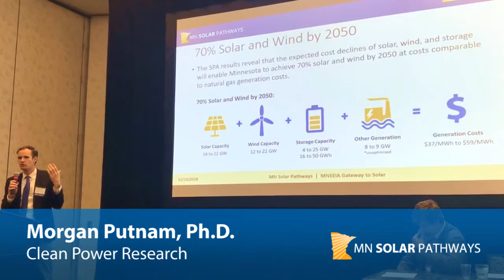Getting to 70% wind + solar + storage in MN by 2050 - MN Solar Pathways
According to the MN Solar Pathways Solar Potential Analysis Report, reaching 70% solar and wind energy in Minnesota is not only possible, it's affordable Featuring Morgan Putnam, Ph.D., Clean Power Research, presenting on findings at the MnSEIA Midwest Gateway to Solar Conference on November 12, 2018 in Bloomington, MN.